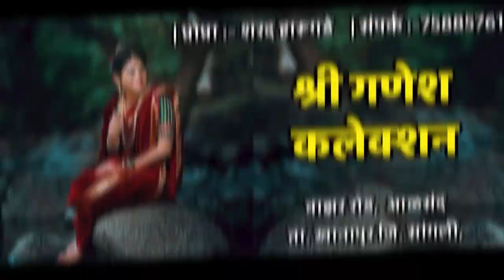इस्लामपूर येथे माजी मुख्यमंत्री यांच्या सभेत कोंबड्या उधळू असा दिला इशारा